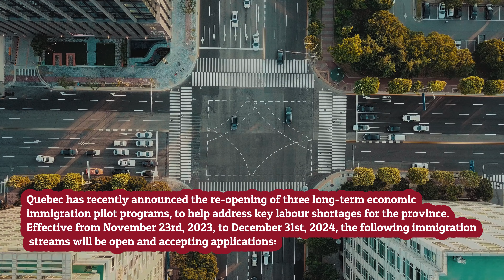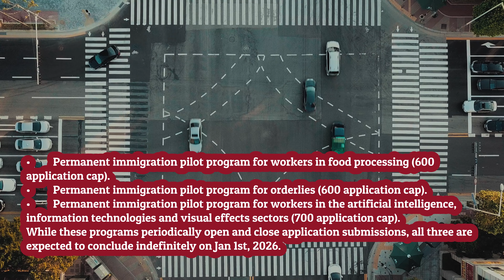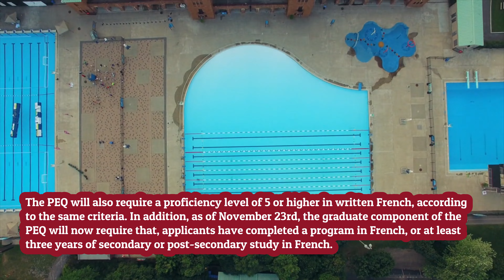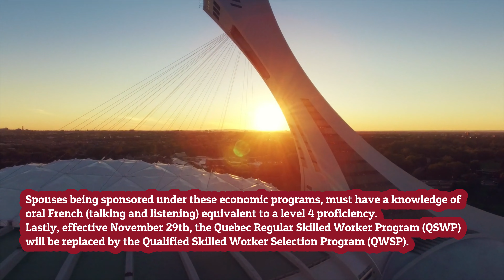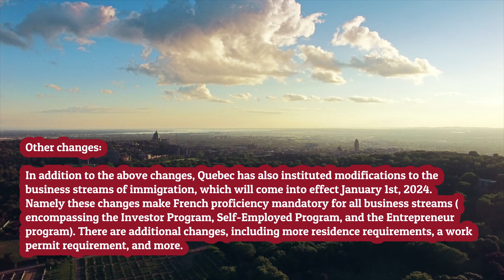Canada Launched Three New Pilot Program | Major Changes In Quebec Immigration | PR Policy 2024-2026